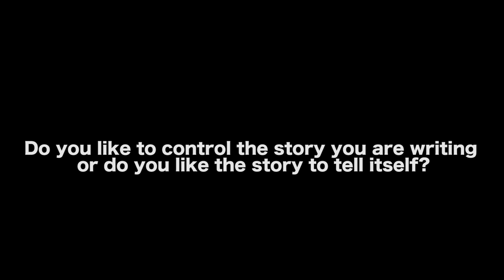If A Writer Wants Control Over Their Story They Should Outline - Travis Seppala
In this Film Courage video interview, Author/Screenwriter Travis Seppala on If A Writer Wants Control Over Their Story They Should Outline.

AUDIO